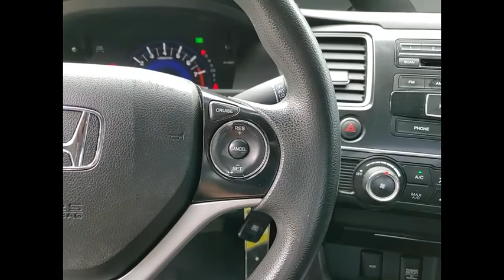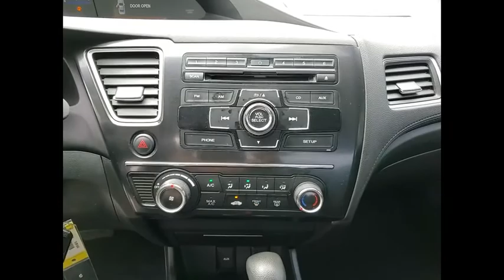2013 Honda Civic LX Schaumburg IL Q2773B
2013 Honda Civic LX

Woodfield Lexus
350 E. Golf Rd